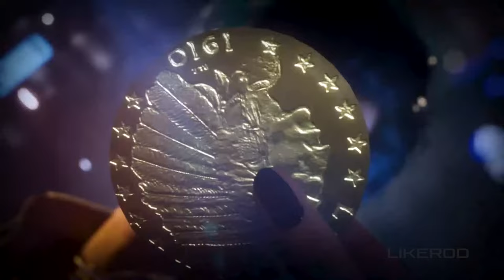Veiled Experts - Official Early Access Date Reveal Trailer